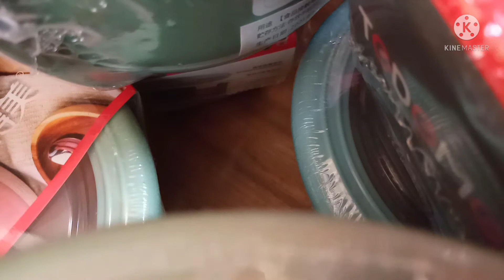explore onion chopper and usb led light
beli pencacah bawang dan lampu led usb mayan murah jd sy tertarik untuk membelinya#shorts